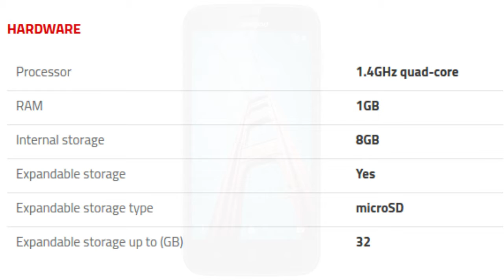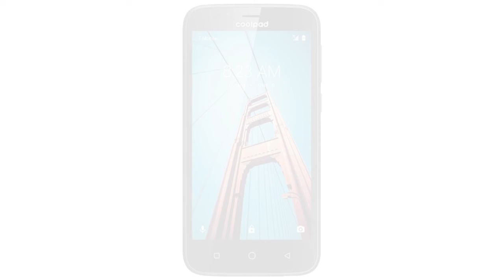Coolpad Defiant Mobile Specification [Release In INDIA June 2017]